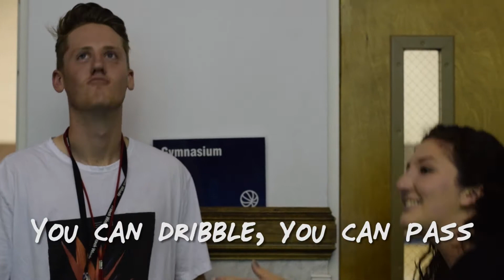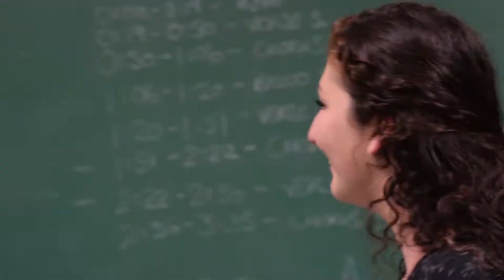Counselor Raps - FWC TV